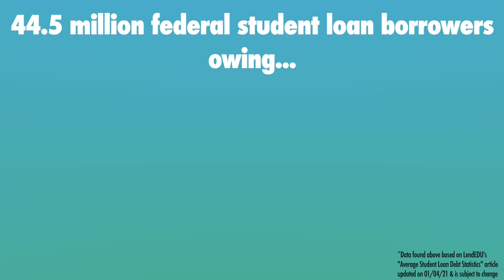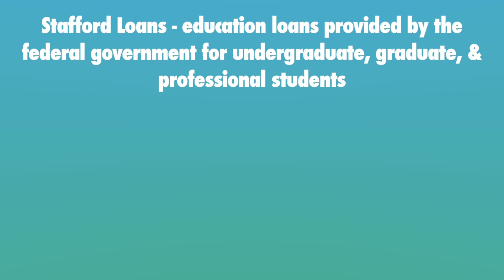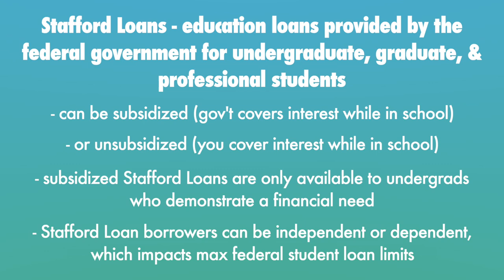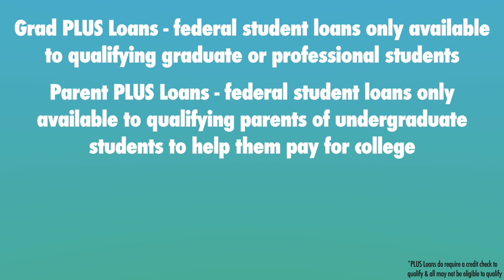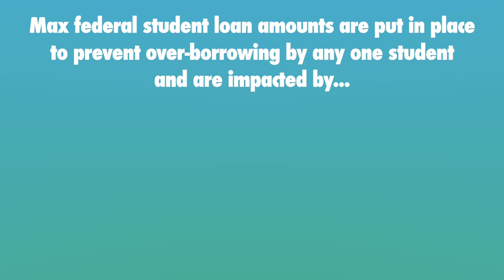What is the Maximum Federal Student Loan Amount?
Mike Brown of LendEDU answers the question, "What is the maximum federal student loan amount?" Find LendEDU's full guide to max federal student loan amounts

This video on max federal student loan amounts also dives into:
- Why federal student loans are a popular college financing option (:28 - 1:10)
- How the Department of Education determines max federal student loan amounts (1:18 - 1:30)
- Max federal student loan amounts for dependent undergrads (1:31 - 3:18)
- Max federal student loan amounts for independent undergrads (3:21 - 4:38)
- Max federal student loan amounts for grad students (4:49 - 5:18)
- Max federal student loan amounts for PLUS Loans (5:26 - 6:06)
- The variables that impact max federal student loan limits (6:14 - 6:45)
- Review & things to remember (6:46 - end)

Before making any financial decisions, you should consult with a licensed financial professional. LendEDU partners with financial companies who compensate us. These companies may be mentioned in some of our videos or within the resources we have linked to in this description. Compensation, along with hours of in-depth editorial research, determines where & how companies appear in our content.